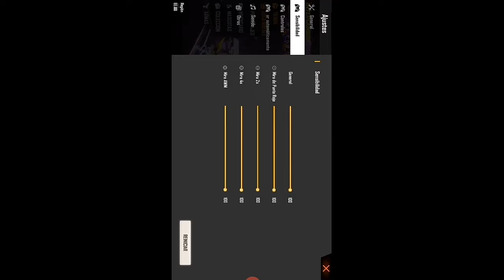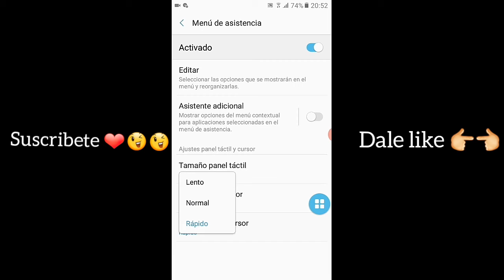LA MEJOR CONFIGURACIÓN PARA DAR TIROS A LA CABEZA EN FREE FIRE / ASOMBROSO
BIENVENIDO.

EL VIDEO TE ENSEÑA A CONFIGURAS LOS DOS TIPOS DE CONFIRUGACIONES UNA DE FREE FIRE Y OTRA DEL CELULAR QUE AMBAS SON LEGENDARIAS PARA DAR TIRO A LA CABEZA.

El mejor hack de free fire que no sabias
El mejor hack de free fire